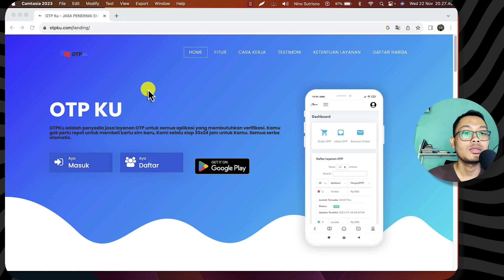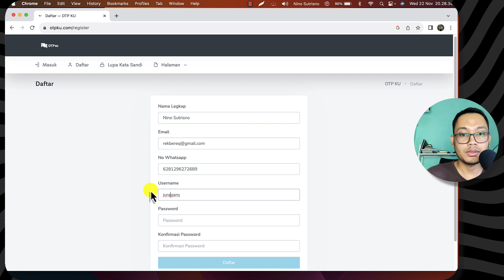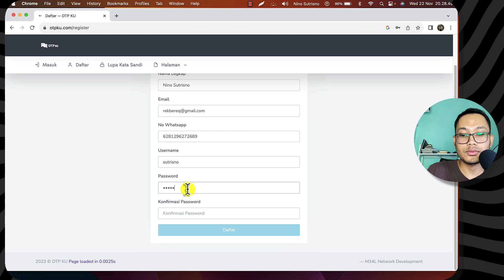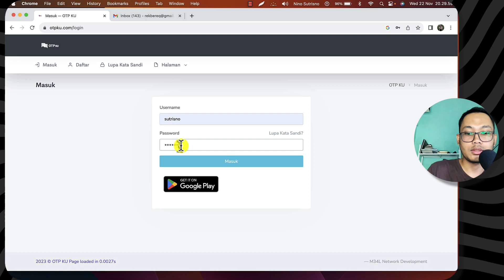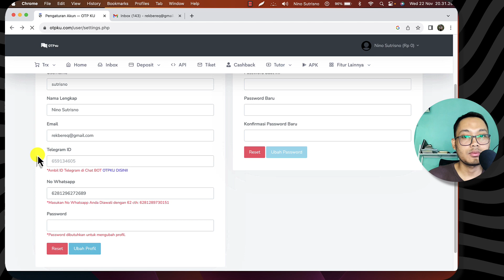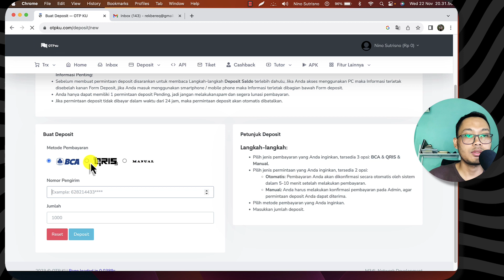OTPKU: Aplikasi Penerima Kode OTP⁉️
OTPKu adalah penyedia jasa layanan OTP untuk semua aplikasi yang membutuhkan verifikasi Kamu gak perlu repot untuk membeli kartu sim baru

Jangan Lupa!